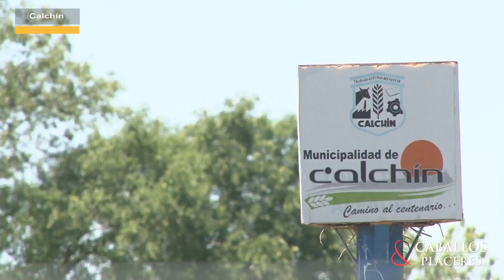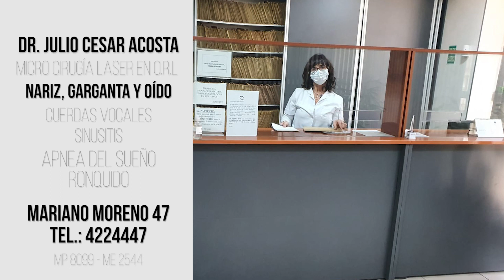Jineteada en Calchín- Anticipo jineteada en la Agrupación Gaucha Padre Buteler (4-5 de diciembre)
Programa 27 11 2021 NUEVO HORARIO. BLOQUE2